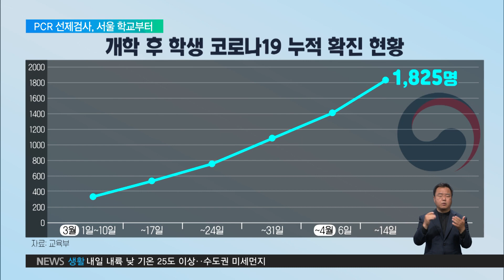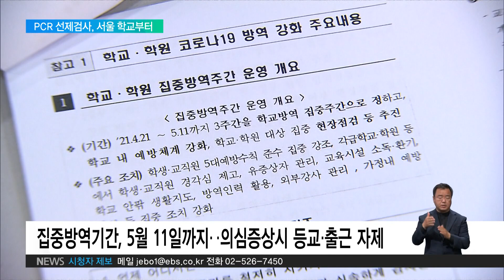2021. 04. 21. 학생 '1천 800명' 확진‥서울 학교 PCR 선제검사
지난 달 등교개학이 확대된 뒤, 학생과 교직원의 코로나19 감염 사례도 잇따르고 있는데요.

교육당국이 오늘 방역강화조치를 발표하고, 서울지역 학교에는 선제적 PCR검사를 다음 달부터 도입하기로 했습니다.

[리포트]

서울 지역 학생과 교직원들을 대상으로 다음 달부터 선제적 PCR 검사가 시행됩니다.

발열과 기침 같은 의심증상이 없고, 확진자와 접촉하지 않아도, 원하면 학교에서 검사를 받을 수 있습니다.

간호사 등 전문가 3명으로 구성된 검체체취팀이 관내 학교를 돌며 희망자에 한해 검사를 진행할 계획입니다.

개학 이후 코로나19에 감염된 학생이 1천800여 명이고, 학교에서 집단감염이 이어지는 만큼, 사전 대응이 필요하다는 판단에서입니다.

유은혜 / 사회부총리 겸 교육부 장관
"가장 정확도가 높은 PCR 검사를 선제적으로 시작하겠습니다. 초·중·고등학교 구성원의 접근성을 높이고 확진 환자의 조기 발견과 감염 전파 차단을 위해 이동형 검체팀을 구성하여 운영합니다."

교육부는 다만, 오세훈 서울시장이 도입하려는 '자가진단키트'에는 선을 그었습니다.

"여러 전문가들이 이 자가검사키트의 민감도나 실효성 문제에 대해서 이견이 있고, 아직 검증이 되지 않았기 때문에…"

순회 검사를 원칙으로 하되, 우선 지원 대상은 확진자가 나온 학교 주변의 교육기관입니다.

조희연 교육감 / 서울시교육청
"불안이 증폭되는 인근 학교, 반경 1㎞ 이내의 인근 학교에 원하는 모든 학생과 교직원 누구나 신속하고 용이하게 PCR 검사를 받을 수 있도록 하겠습니다."

교육부는 서울지역 실시 결과를 토대로 전국 확대 적용 여부를 결정할 예정입니다.

또, 다음달 11일까지를 교육기관 집중방역기간으로 정하고 학생과 교사, 외부 강사 등에 대한 관리를 강화할 예정입니다.

유은혜 부총리는 학생과 교직원 대부분이 학교 밖에서 코로나에 감염된다며, 의심증상이 있으면 등교나 출근을 하지 말아 달라고 재차 당부했습니다.